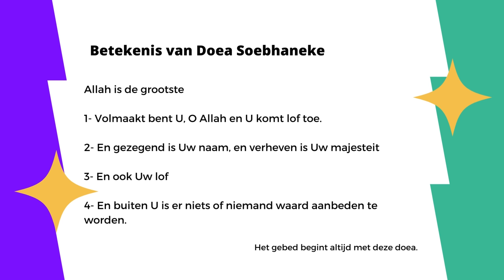Doea Soebhaneke, Doea soebhaneke leren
Doea Soebhaneke leren, soebhaneke luisteren, soebhaneke lezen

Allaahoe  Akbar

1- Soebhaaneke Allaahoemme we bihamdiek.
2- We tebaara kesmoek.
3- We teaalaa djeddoek.
4- We djelle senaaoek *
5- We laa ilaahe gayruk.
 *Dit deel wordt alleen gereciteerd tijdens het begrafenisgebed.

Betekenis
1- Volmaakt bent U, o Allah en U komt lof toe.
2- En gezegend is Uw naam, en verheven is Uw majesteit
3- En ook Uw lof
4- En buiten U is er niets of niemand waard aanbeden te worden.

Het gebed begint altijd met deze doea.